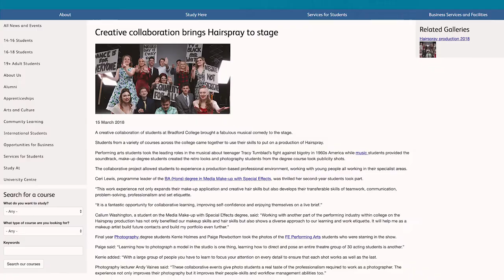Graduate profile: Sarah Laycock (Music, Performance and Production)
"I knew that it would be the perfect course to give me the practical side of music. It let you lead on your career going forwards."

Sarah talks about her experience studying L3 Extended Diploma in Music, Performance and Production at Bradford College.